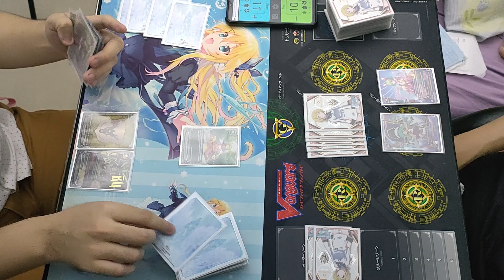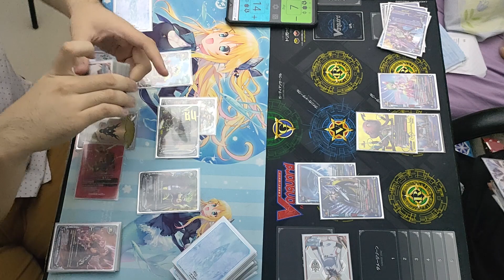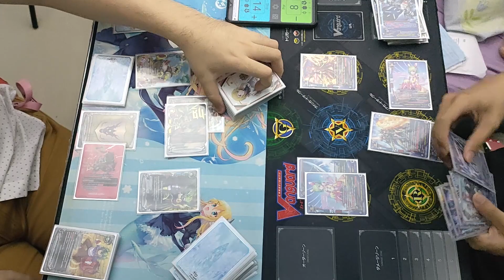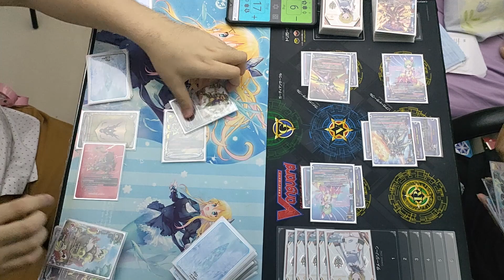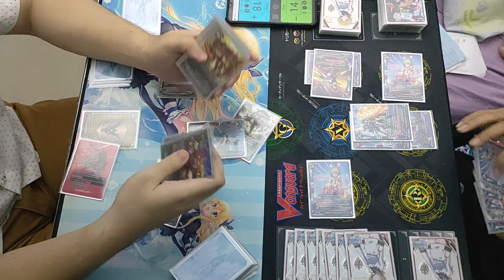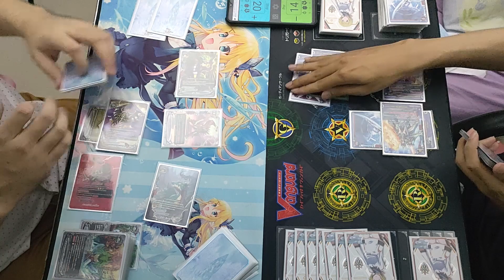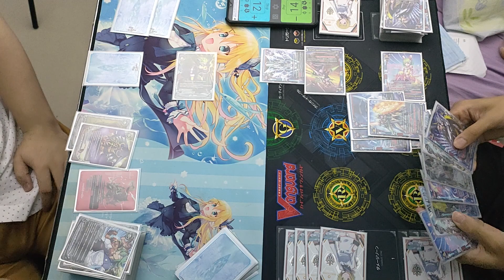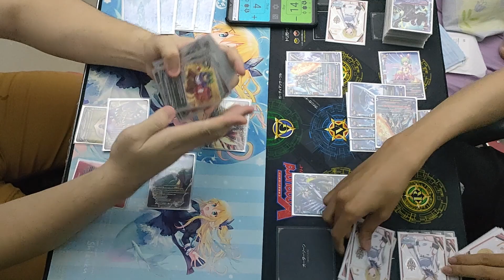ShinBuddyfight ไทย EP.10 Battle เอนเชนท์เวิลด์(ภาคีมังกรสายสัมพันธ์) VS ฮีโร่ เวิลด์(กองพลอากาศยาน)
คลิปนี้เป็นกาต่อสู้ เอนเชนท์เวิลด์(ภาคีมังกรสายสัมพันธ์) VS ฮีโร่ เวิลด์(กองพลอากาศยาน)
ผู้เล่นทางบ้านสามารถ นำไปจัดเป็นเด็ดของตัวเองได้เลยจ้า
///อยากให้เราทำคลิปอะไรคอมเม้นในโพสได้เลย แอดมินอ่านทุกข้อความขอบคุณครับ///